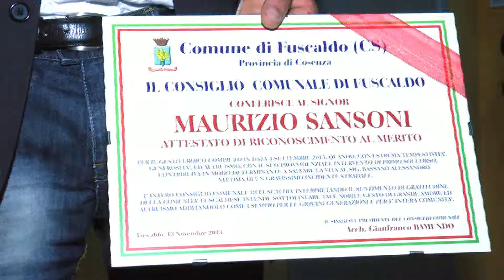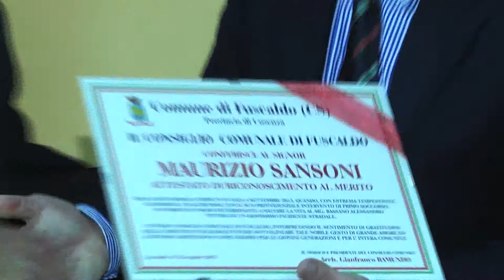Eroe per caso, Fuscaldo premia Maurizio